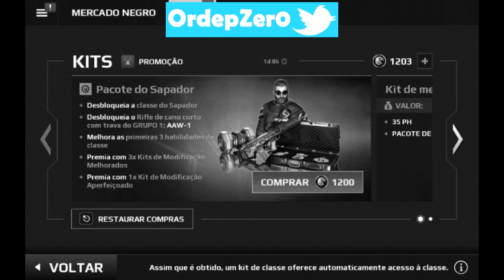🔥 MC5 | REVIEW COMPLETO da Nova Classe SAPADOR / THE SAPPER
+ TAGS: Confira tudo sobre a nova classe da atualização 1.9 do Modern Combat 5: Blackout PT BR